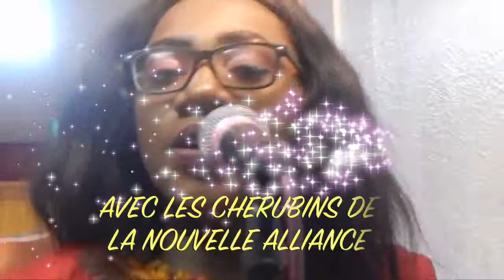Louange du 11 03 2018